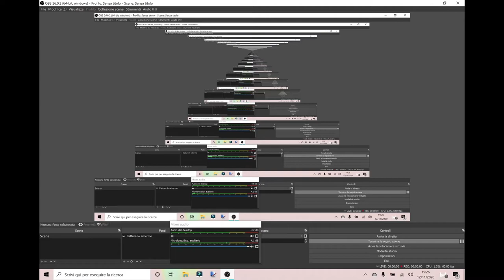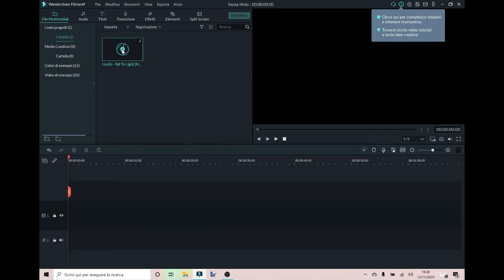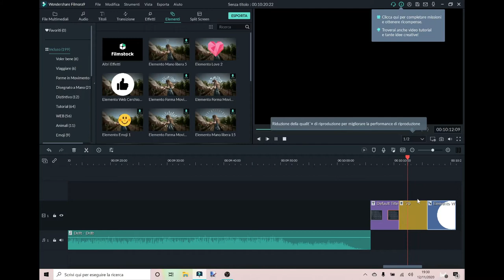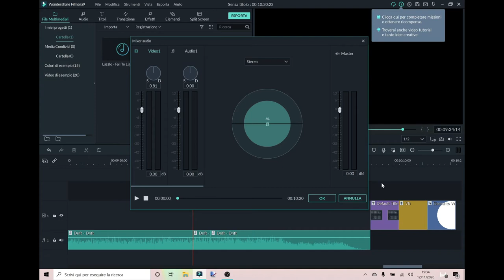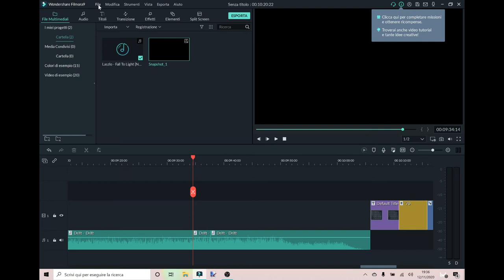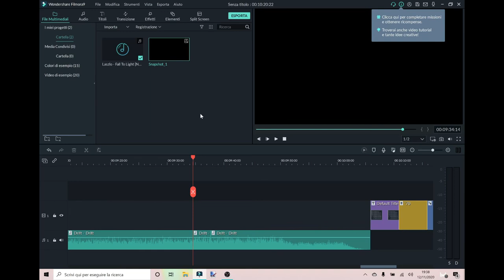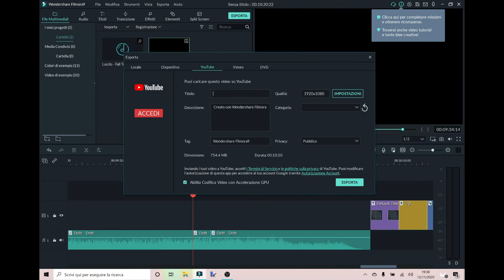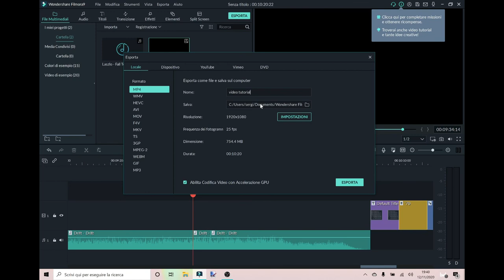COME EDITARE I VIDEO CON FILMORA 9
CHI ENTRA VERRA' SALUTATO IN UN VIDEO.